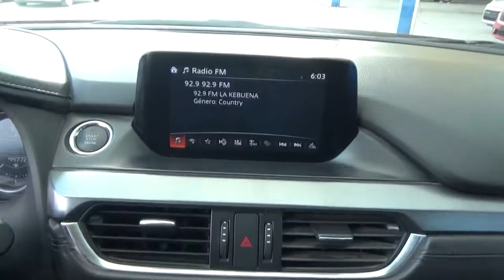Mazda / 6 / 2018 - J1148043